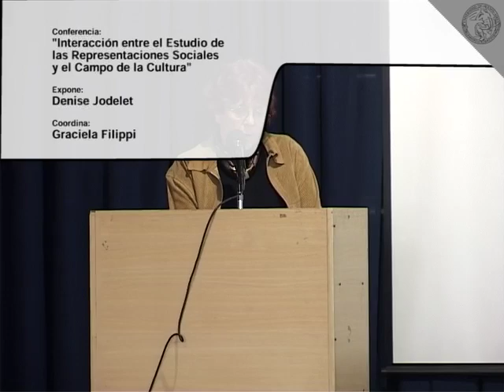Denise Jodelet: "Interacción entre el estudio de las representaciones sociales..."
Año 2002